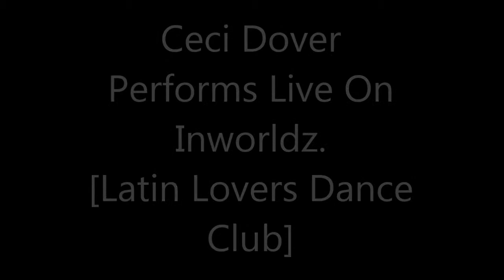ceci concert InWorldz 24 10 2013 Latin Lovers Dance Club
Awesome friend and Live Performer Ceci Dover Performs live in Inworldz on the 24th October 2013 at the Latin Lovers Dance Club.

I DO NOT own this Track being sung by Ceci Dover
Song by Tina Turner - Proud Mary
you can buy this Official track on Tina Turners Album